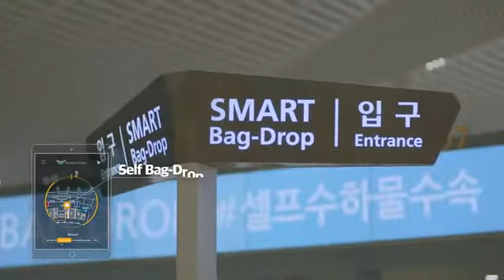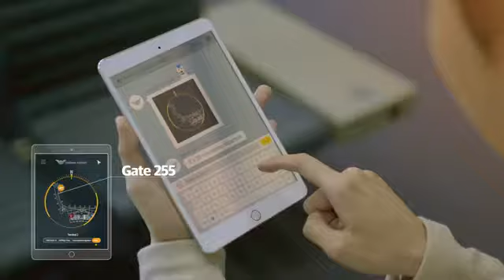The Incheon international airport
Incheon international airport south Korea